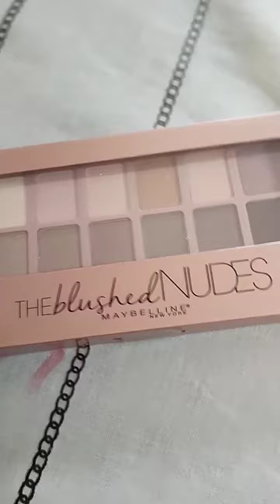Eyeshadow palette from India!! Thanks to India!! THE blushed NUDES